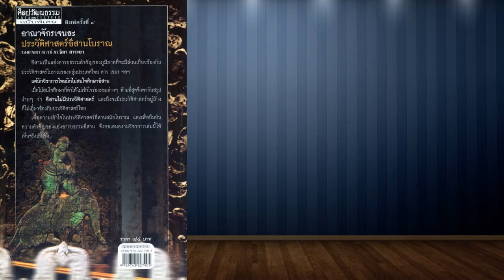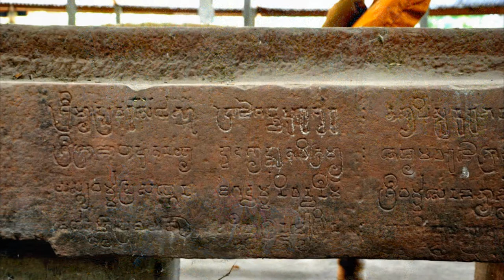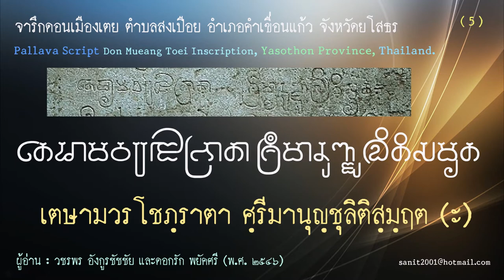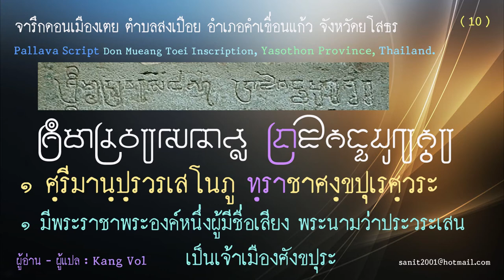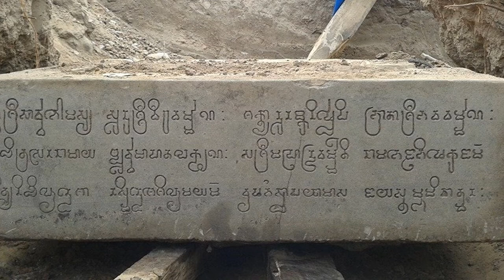จารึกดอนเมืองเตย อ.คำเขื่อนแก้ว จ.ยโสธร แหล่งกำเนิดอาณาจักรเจนละ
ดงเมืองเตย อ.คำเขื่อนแก้ว จ.ยโสธร แหล่งกำเนิดอาณาจักรเจนละ